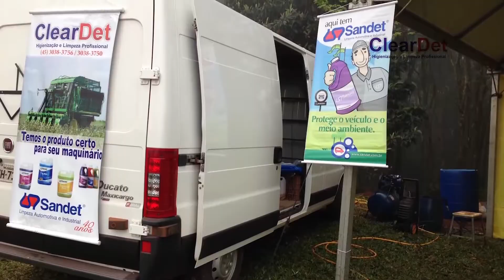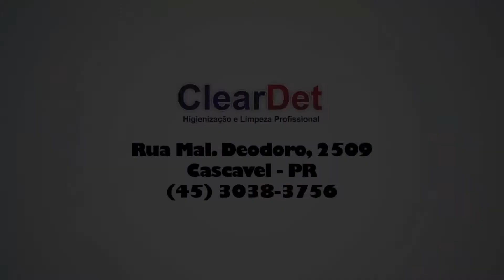Como lavar a moto de Trilha/Motocross - DetMol Funciona? Nesse vídeo vemos na prática isso.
Como lavar a moto de Trilha/Motocross com DetMol. Funciona? Nesse vídeo vemos na prática isso. Limpeza pesada na moto de trilha/motocross.